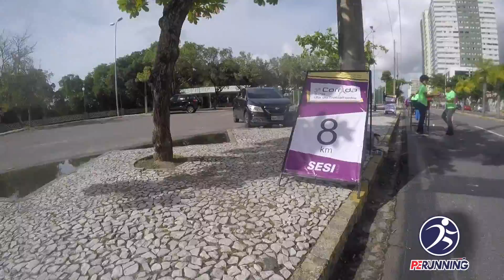VEJA COMO FOI! | 3ª Corrida SESI dia do Trabalhador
Veja como foi a Corrida SESI do Dia do Trabalhador. Esta foi a terceira edição do evento, que foi realizado no Cais da Alfândega, no dia 01/05/2017.